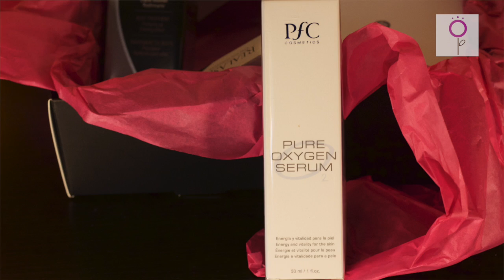BodyBox Fresh Start: descubriendo la caja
¿Quieres conocer lo que contiene la BodyBox Fresh Start? Quédate conmigo mientras la abro y te enseño los productos que hay dentro.

Lee las descripciones de los productos en el blog, donde también encontrarás más imágenes. Pincha aquí y lee el post completo:

Únete a Negra Flor Premium y llévate gratis mi ebook "Reflexiones sobre la belleza afro & consejos para cuidar del cabello"